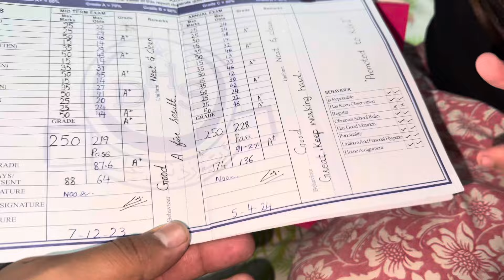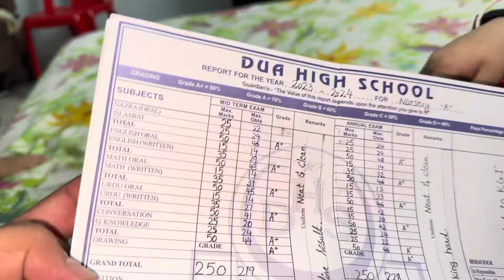Aaj fadia na good news de 🤩,, Saima jutt ko Mera last warning,, Reaction,daily vlog